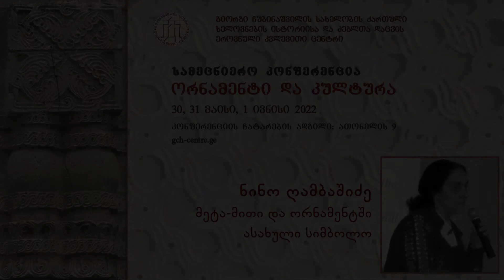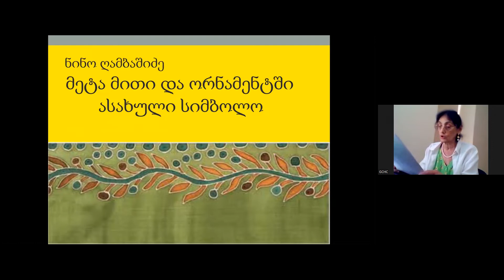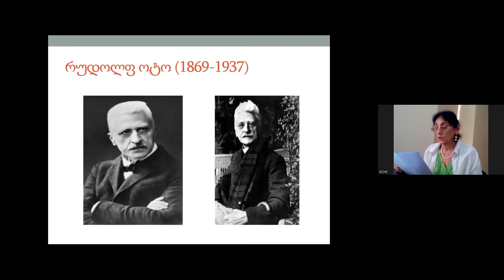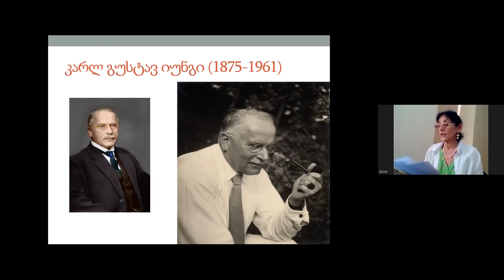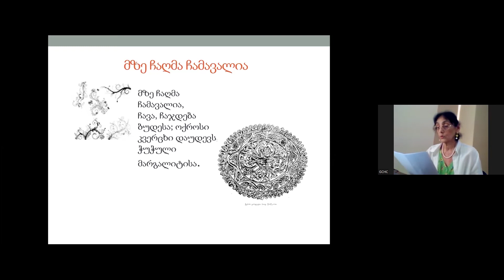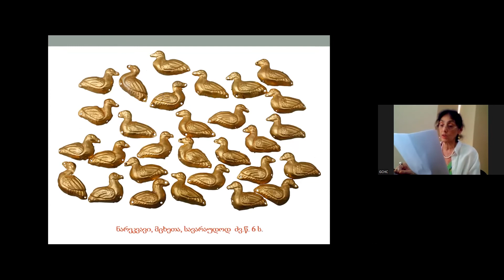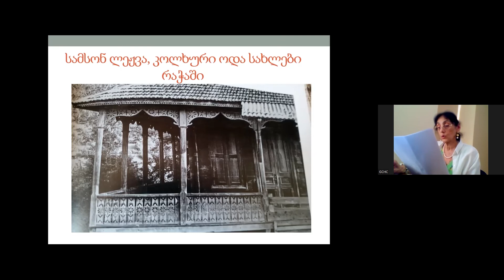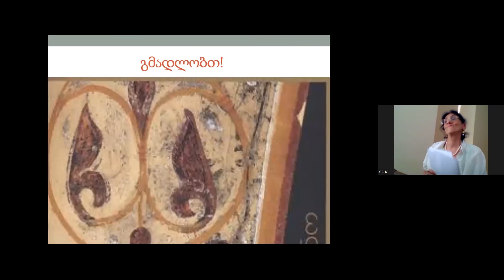ნინო ღამბაშიძე — მეტა-მითი და ორნამენტში ასახული სიმბოლო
ნინო ღამბაშიძე -  ვ. სარაჯიშვილის სახ. თბილისის სახელმწიფო კონსერვატორია, ისტორიის  მეცნიერებათა დოქტორი

1 ივნისი 2022 წ.

სამეცნიერო კონფერენცია ორნამენტი და კულტურა